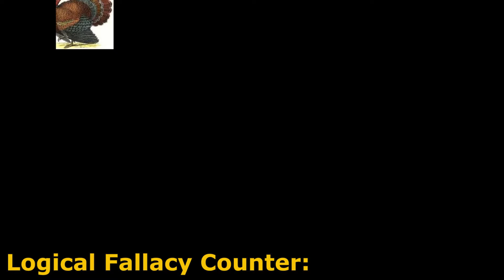Thanksgiving day video way late part 2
Gobble up the logic in this video that also is late.